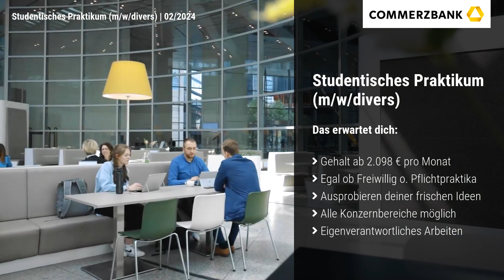Studentisches Praktikum (m/w/divers) | Commerzbank AG | Recruitingfilm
Recruitingfilm: Neuer Job gesucht? Wir haben das passende Jobangebot in Frankfurt am Main! Als Studentisches Praktikum (m/w/divers)  bei Commerzbank AG. Bei der Arbeitsstelle handelt es sich um eine Praktikum im Bereich Finanzen & Controlling.

Wir bieten dir in all unseren Konzernbereichen Praktika an – egal ob du im Bachelor oder Master steckst. Und lass dir eins gesagt sein: Wir brauchen dich und deinen frischen Wind, deine neuen Ideen und dein „Hinterfragen“ so sehr wie du vielleicht uns brauchst, um herauszufinden was dir liegt.
- Freiwillige- und Pflichtpraktika
- Praktikumsdauer i. d. R. zwischen 2 bis maximal 6 Monaten
- Gehalt ab 2.098€ pro Monat
- Praktika in allen Konzernbereichen

Grundsätzlich sind uns sowohl Bachelor- als auch Masterstudent*innen herzlich willkommen. Bei unseren Auswahlverfahren zählen nicht nur deine fachlichen, sondern auch deine persönlichen Fähigkeiten.
- Immatrikulation an einer Hochschule
- Oder abgeschlossenes Bachelor-Studium
- Gute Deutsch- und Englischkenntnisse
- Sichere Kenntnisse im Umgang mit MS Office
- Ausgeprägte Kommunikations- und Teamfähigkeit
- Hohes Maß an Eigeninitiative

Über uns
Die Commerzbank ist die führende Bank für den Mittelstand und starker Partner von rund 26.000 Firmenkundenverbünden sowie knapp 11 Millionen Privat- und Unternehmerkunden in Deutschland. In zwei Geschäftsbereichen – Privat- und Unternehmerkunden sowie Firmenkunden – bietet die Bank ein umfassendes Portfolio an Finanzdienstleitungen.
Leben, arbeiten, Spaß haben: Es kann so einfach sein, den richtigen Weg zu finden. Und genau dafür brauchen wir Talente, die mit uns das Banking der Zukunft aufbauen. Lass uns gemeinsam vorangehen.
Als Arbeitgeber bieten wir dir sichere Perspektiven, fördern mutige Ideen und belohnen dein Engagement. Freude ist unser Antrieb und Zusammenhalt unser Credo. Wir glauben fest daran, dass die besten Lösungen durch Vielfalt und zufriedene Mitarbeitende entstehen. Zeit, dich zu bewerben!

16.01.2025: Recruitingvideo von Commerzbank AG.
00:00 Vorstellung Commerzbank AG
00:10 Impressionen zu Commerzbank AG
00:28 Recruitingfilm Stellenangebot als Studentisches Praktikum (m/w/divers)
00:46 Informationen zum Stellenangebot

Wir, die Experten für Ihr Recruiting Video unterstützen Sie bei der Umsetzung Ihrer HR-Kampagne, um erfolgreich neue Fachkräfte, Mitarbeiter und Auszubildene zu gewinnen. Ein HR Imagefilm kann Sie bei Ihrer Mitarbeitersuche unterstützen. Eine schlanke Produktion eines Arbeitgeber Video verursacht geringe Kosten und stärkt Sie authentisch bei Ihrer Fachkräftesuche. Setzen Sie mit uns erfolgreichIhr Recruiting Video ein, um neue Mitarbeiter für Ihr Unternehmen zu gewinnen.